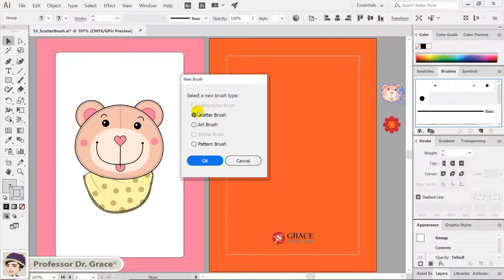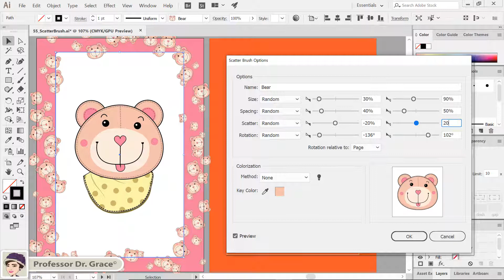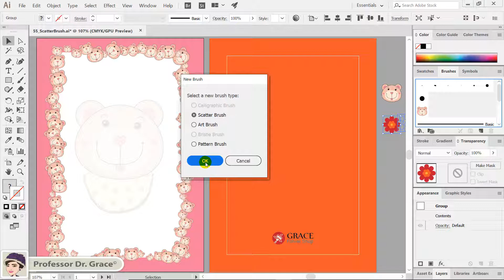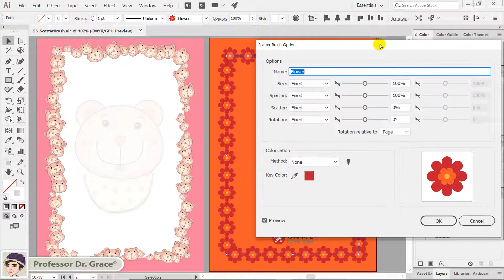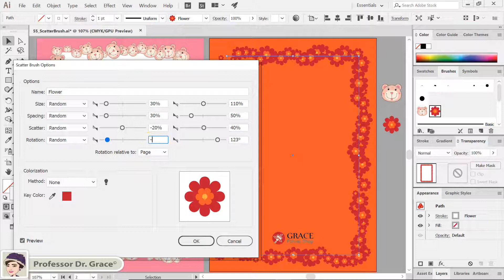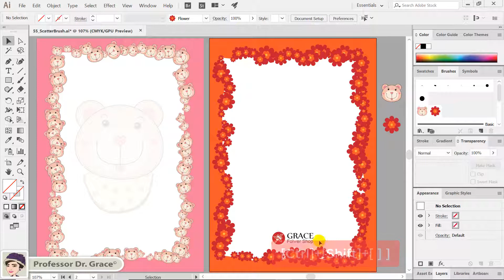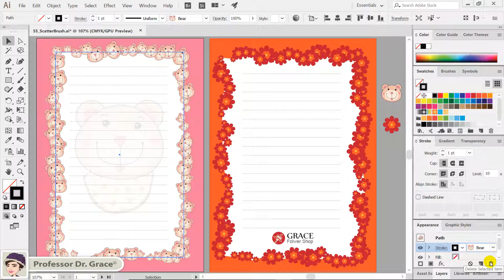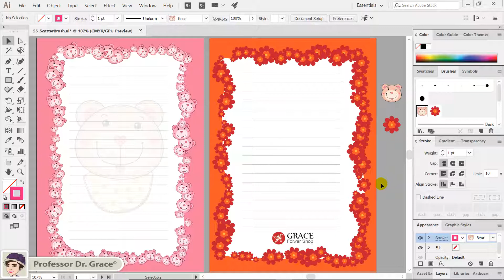일러스트레이터 강좌 #55. 분산 브러시로 팬시 편지지 만들기